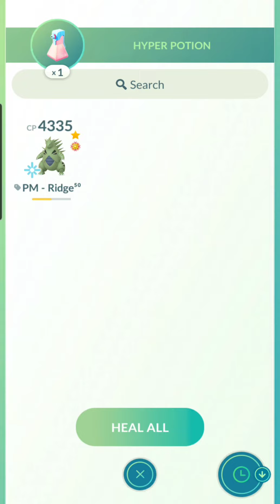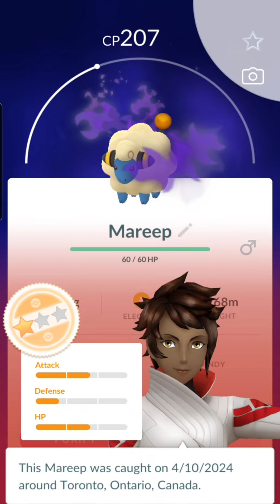Pokemon GO - Rocket Dark Electric VS Jblattz's Team~ Winner keeps Shadow Mareep!